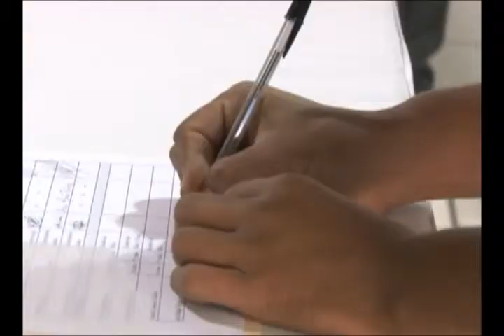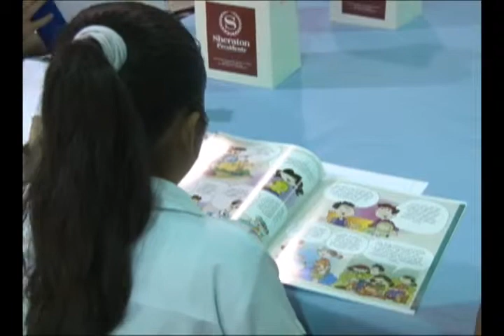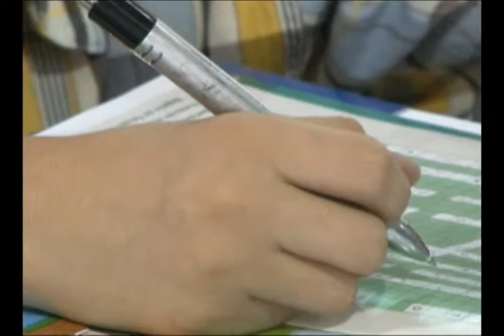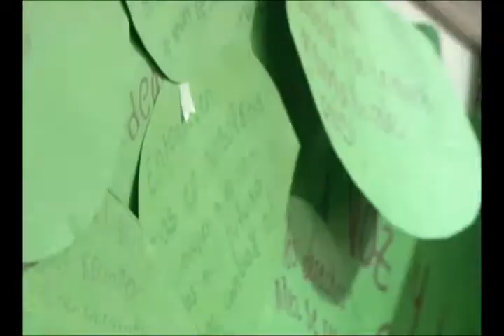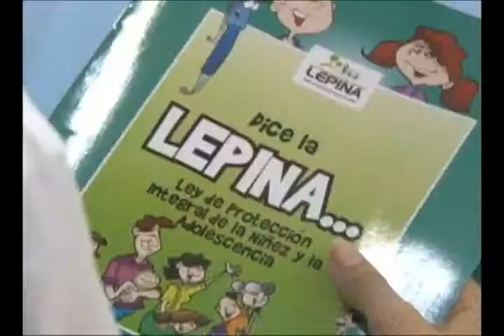Foro de Consulta "¡La Voz de la Niñez y Adolescencia en La Asamblea Legislativa Cuenta!"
Con el fin de conocer la opinión de niñas, niños y adolescentes del país, acerca del cumplimiento de sus derechos y la forma en la cual la Asamblea Legislativa de El Salvador puede contribuir a ello, la Comisión de la Familia, Niñez Adolescencia y Adulto Mayor, con el apoyo metodológico de UNICEF, desarrolló el primer Foro de Consulta "¡La Voz de la Niñez y Adolescencia en La Asamblea Legislativa Cuenta!".